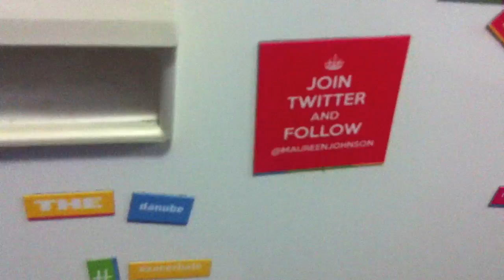Newnew room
After the fiasco of the first and second versions of this video... here it is, without error?

Thanks to Eli & Beth who painted my room (I didn't actually do any work...)